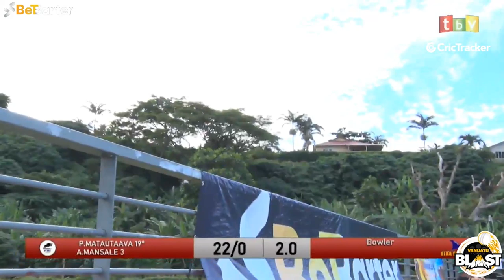Vanuatu Blast T10 League 2020 | Match 6 | MT Bulls vs Ifira Sharks highlights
Ifira Sharks defeated MT Bulls by 13 runs in the match 6 of Vanuatu Blast T10 League 2020. For Ifira Sharks, Nalin Nipiko was the hero with the bat as he scored an unbeaten 78 off just 28 balls.

Watch the highlights here.